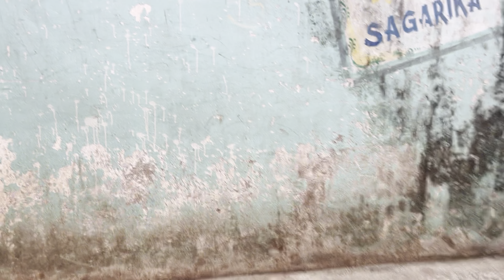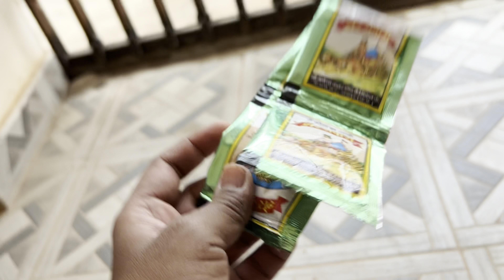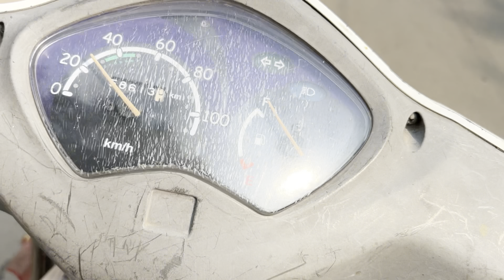2024 Holi vlog out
2024 holi vlog out